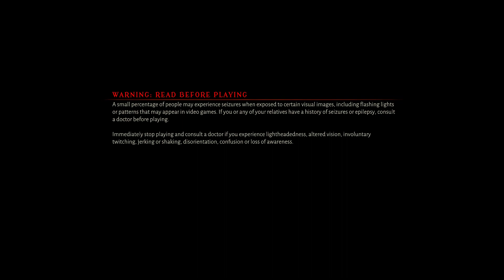Metal Hellsinger [2022] Gameplay (GOAT Difficulty)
Gameplay showcase on GOAT Difficulty